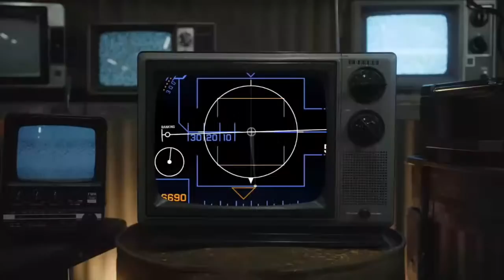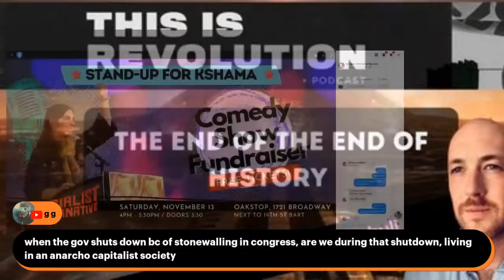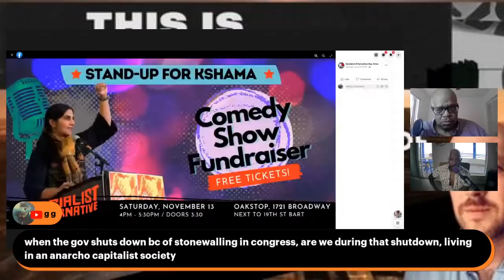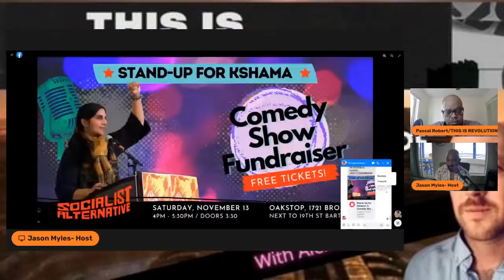The End of the End of History w/ Alex Hochuli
In 1991, the Soviet Union dissolved in chaos ending the twentieth century’s first self-proclaimed worker’s state. For many in the West, the fact that the USSR collapsed under its own internal contradictions was evidence of the superiority of the liberal capitalist system over any potential rivals. In the heady years that followed, Francis Fukuyama declared that the fall of communism signaled “the end of history as such: that is, the end point of mankind’s ideological evolution and the universalization of Western liberal democracy as the final form of human government.” Viewed from 2021, such pontifications appear to be hubris of the highest order. Beginning with the 2008 economic crisis, through Brexit, Trump and now COVID, talk of the end of history has ended as the liberal democratic consensus evaporates. But what does the end of the end of history mean for the future?

Alex Hochuli is a Brazil based researcher and writer. He is also the co-host of the @BungaCast and co-author of the End of the End of History.

About TIR
Thank you, guys, again for taking the time to check this out. We appreciate each and every one of you.

Follow Djene Bajalan @djenebajalan
Follow Kuba Wrzesniewski @DrKuba2

Readings
The End of the End of History